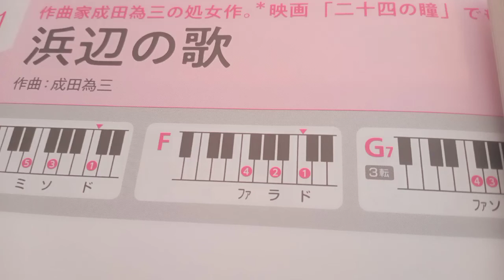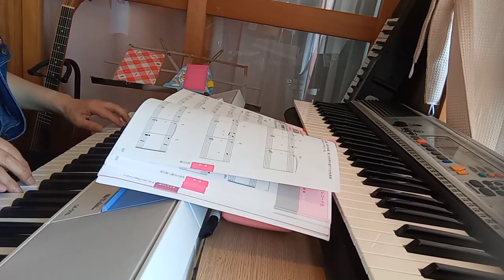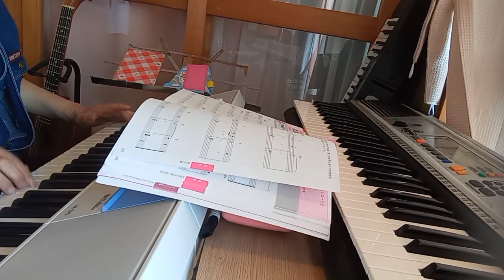血圧高めの方にお勧め〜浜辺の歌/飯山コンサート関